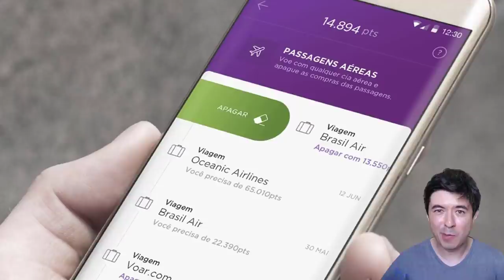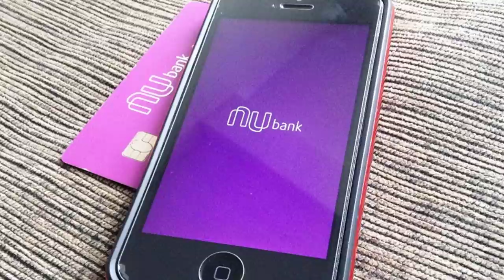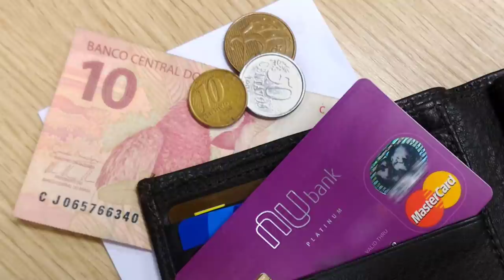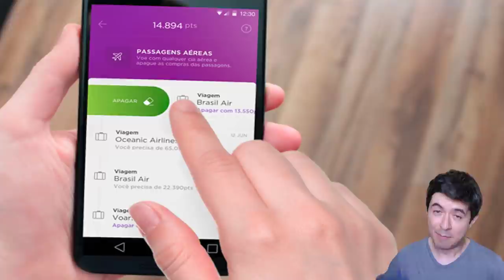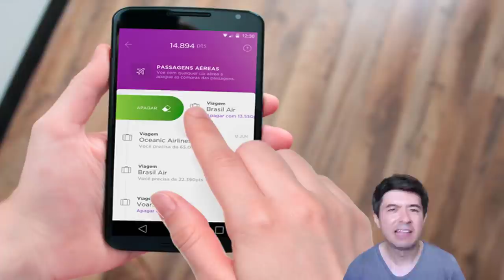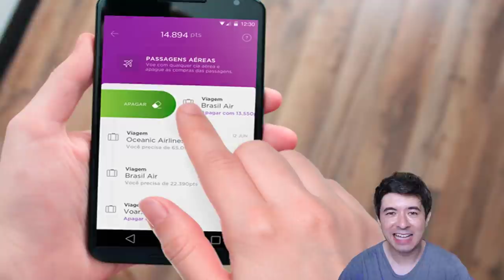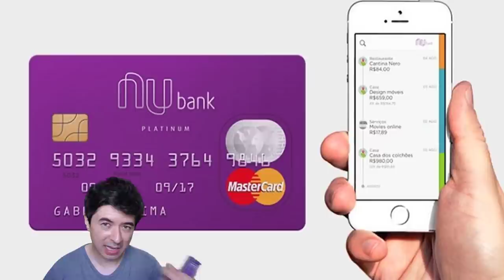🔴 Nubank: o que é e como funciona o cartão de crédito sem tarifa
O que é Nubank? Conheça o cartão de crédito para celulares